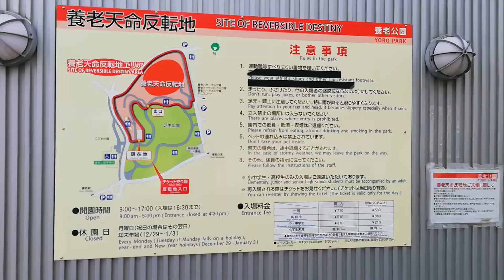養老鉄道サイクルトレインで、養老天命反転地を訪れました。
4トラベルたぬき2号のページ